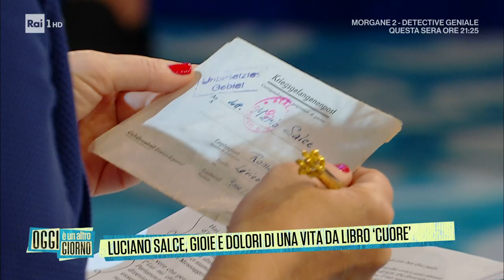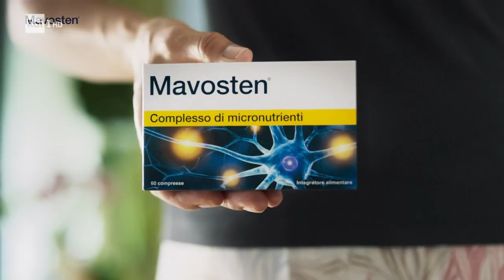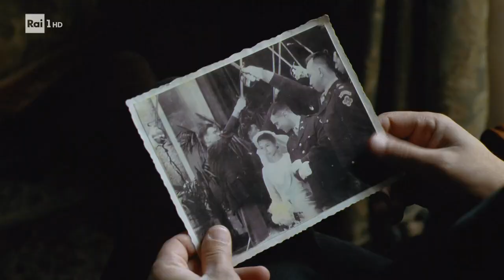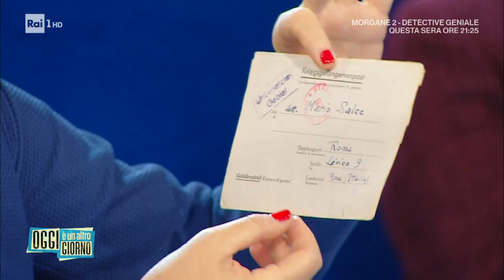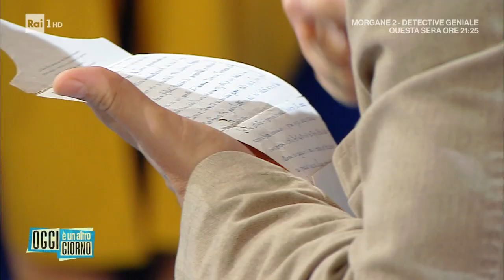I 100 anni di Luciano Salce, i ricordi del figlio Emanuele - Oggi è un altro giorno 04/10/2022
- Emanuele Salce ha avuto due padri artistici: il papà naturale Luciano Salce e il papà acquisito Vittorio Gassman, che sposò la madre dell'attore nel 1970.